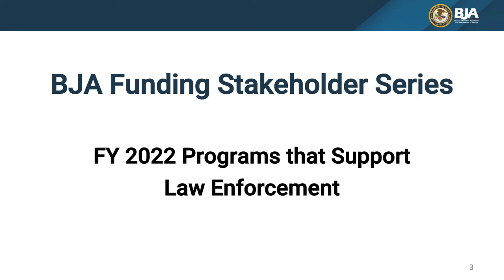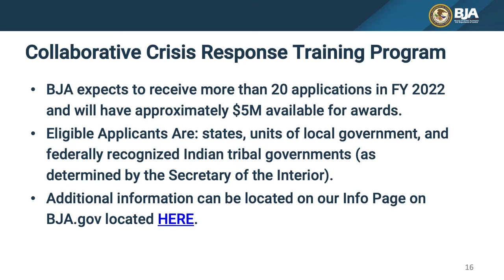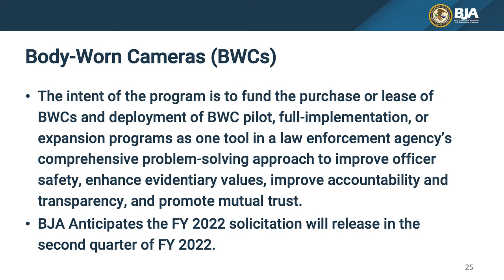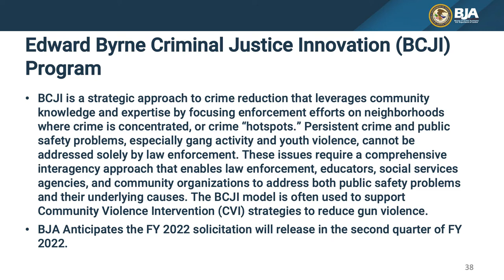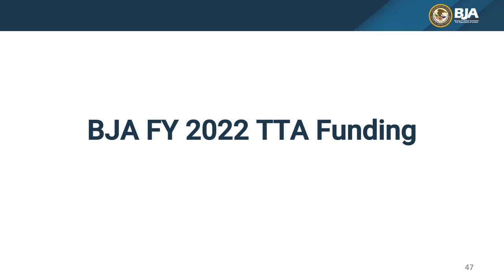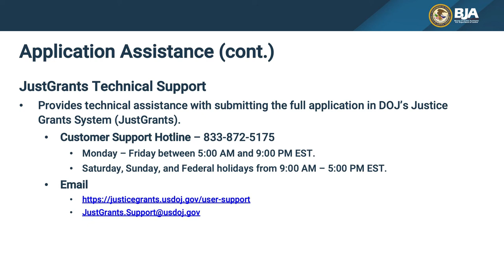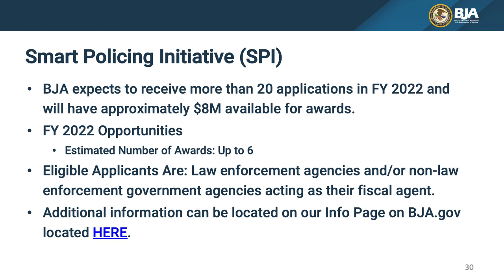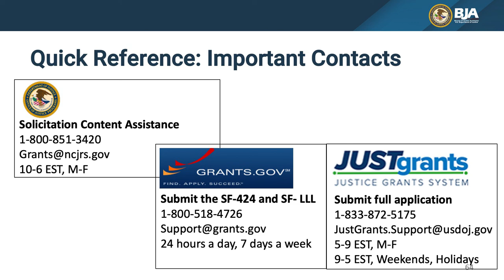Funding Opportunities for Law Enforcement in Your Community in 2022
During this webinar, which was held on March 10, 2022, Bureau of Justice Assistance (BJA) staff presented on the BJA funding programs that are expected to be available in fiscal year 2022 to support law enforcement safety, efforts, and activities.